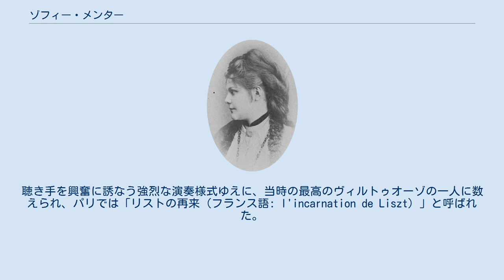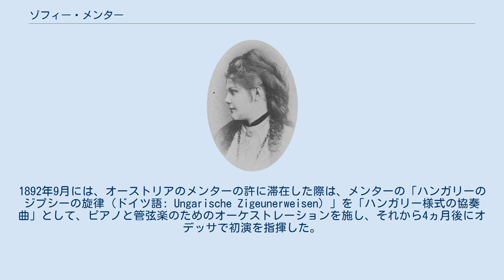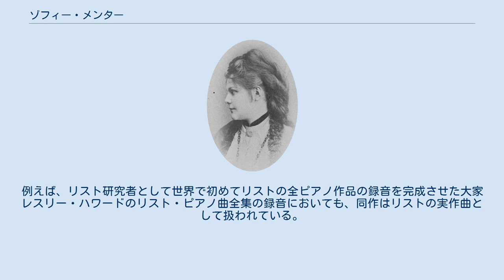ゾフィー・メンター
Sophie Menter ゾフィ・メンター（Sophie Menter, 1846年7月29日 – 1918年2月23日）は、ドイツのピアニスト兼作曲家。
聴き手を興奮に誘なう強烈な演奏様式ゆえに、当時の最高のヴィルトゥオーゾの一人に数えられ、パリでは「リストの再来（フランス語: l'incarnation de Liszt）」と呼ばれた。
 フランツ・リストの愛弟子で、フランツ・リストが唯一認めた女流ピアニストであった。
フランツ・リストとの間に1人の子を出産しており、その子孫が現在ピアニスト兼作曲家として活動する2001年生まれのミヒャエル・アンドレアス・ハリンガーである。
また彼女は、1872年から1886年には、チェリスト兼作曲家のダーヴィト・ポッパーと婚姻関係にあった。
 チェリストのヨーゼフ・メンターを父に、オペラ歌手のヴィルヘルミーネ・ディーポルトを母にミュンヘンに生まれる。
ピアノをさしあたってジークムント・レーベルトに、後にフリードリヒ・ニーストに師事。
15歳でカール・マリア・フォン・ウェーバーの「コンツェルトシュテュック ヘ短調」を、フランツ・ラハナーの指揮の下で演奏した。
最初の演奏会のために、シュトゥットガルトやフランクフルト、スイスを歴訪し、1867年にはライプツィヒのゲヴァントハウスにおいて、フランツ・リストのピアノ曲の解釈で称賛されるようになった。
ベルリンでは、リスト門下の高名なピアニストのカール・タウジヒの面識を得て、タウジヒやハンス・フォン・ビューローの指導を受けた後、1869年に自らもリストに弟子入りした。
1872年から1886年にかけてチェリストのダーヴィト・ポッパーと結婚している。
1881年に初めて訪英し、2年後にはロイヤル・フィルハーモニー協会の名誉会員として顕彰された。
1883年にペテルブルク音楽院のピアノ教授に迎えられたが、1886年に辞職して演奏活動を継続させた。
 ミュンヘン近郊のシュトックドルフにて逝去した。
 リストはメンターを「ピアノ界にいるただ一人の愛娘」と呼んでいた。
リストは「彼女に肩を並べることのできる女性は誰もいない」と宣言して、とりわけ彼女の「歌う手」を評価したのである。
音楽評論家でピアニストでもあった作曲家のヴァルター・ニーマンは、メンターの演奏様式を、「超絶技巧と優雅さの融合。大きく円やかで豊かなリストばりの音。火のように烈しい気性。鍵盤をつかむ男勝りの力強さ。柔軟性。首尾一貫して際立った造形力。これらは、気魄と技巧とが渾然一体となって創り上げているものだ」と評している。
ジョージ・バーナード・ショーは、1890年にメンターの演奏に接して、「彼女が創り出す荘厳な印象に、パデレフスキは遙かに及ばない。（中略）メンター女史は、際だってすばしこく演奏しているように思えるが、他の多くの演奏家と比べても、耳が追うことのできないほど速いというわけでもない。1音1音の打鍵や意味合いがはっきりしているからこそ、彼女の演奏は否も応もなくかくも猛烈になるのだ」と記した。
 メンターは人気ゆえに、他のピアニストが取り上げようとしない楽曲で成功を収めた。
例えば1869年には、世界初演の大失敗から12年ぶりにリストの「ピアノ協奏曲 変ホ長調」をウィーンで弾いている。
あるリサイタルでは、「狂詩曲」と題された楽曲ばかりを特集したこともある。
その時は、リストの「ハンガリー狂詩曲」から第2番、第6番、第12番の3曲と、その他の作曲家からの抜粋が組み合わされていた。
 もっぱら華麗な様式でピアノ曲の作曲も手懸けたが、作曲家としての才能については「お粗末」と評されている。
 ピョートル・チャイコフスキーは、メンターと親しく交流して、彼の「協奏的幻想曲 ト長調」の総譜をメンターに献呈している（但し彼の初期のピアノ譜は、アンナ・エシポワに献呈と記されている）。
1892年9月には、オーストリアのメンターの許に滞在した際は、メンターの「ハンガリーのジプシーの旋律（ドイツ語: Ungarische Zigeunerweisen）」を「ハンガリー様式の協奏曲」として、ピアノと管弦楽のためのオーケストレーションを施し、それから4ヵ月後にオデッサで初演を指揮した。
但し、一説には、「ハンガリーのジプシーの調べ」はフランツ・リストが若い頃に作曲した作品であったか、もしくは少なくともリストの手が入...